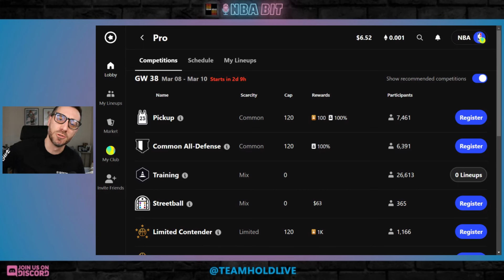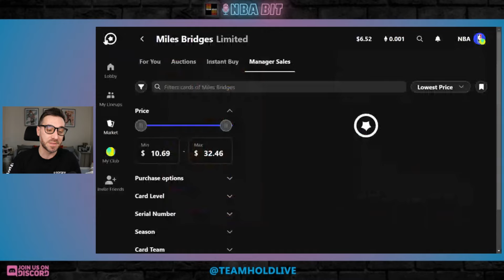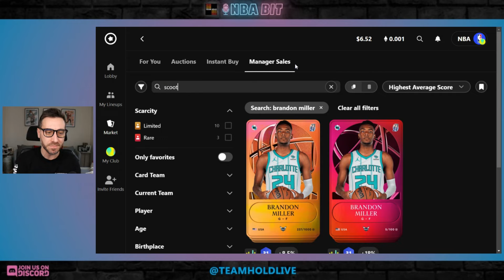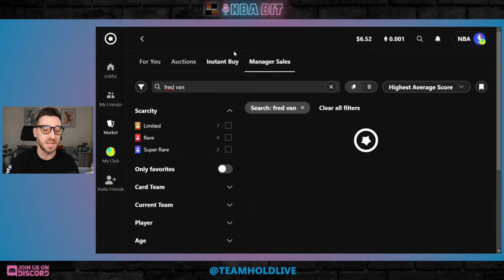The BEST SORARE NBA PLAYS| Game Week 38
sorare nba fantasysports Time to dive into @sorare and find the best plays for Game Week 38. Sign up for the Team Hold Sorare VIP below!